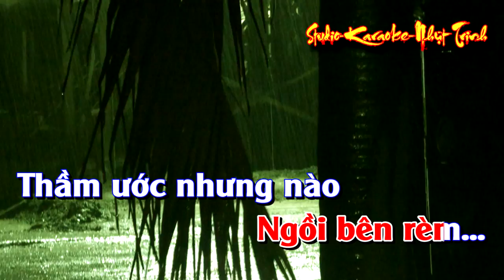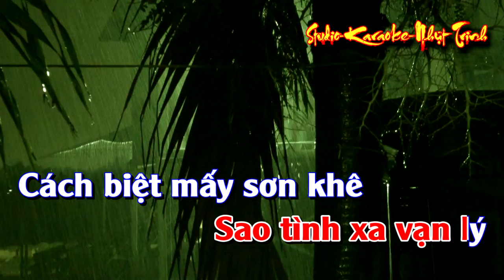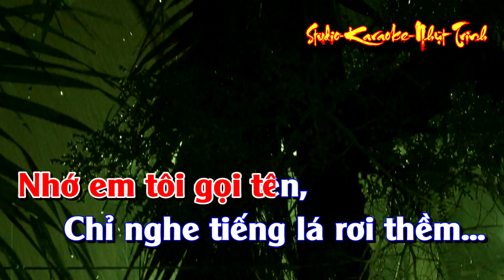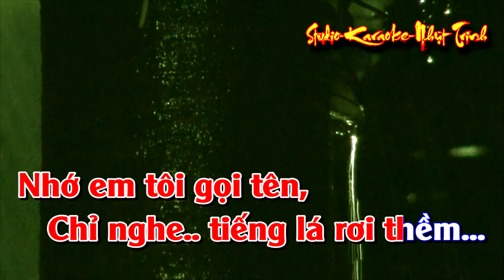Về Đâu Mái Tóc Người Thương TONE NỮ KARAOKE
Kỹ thuật Video (Nhựt Trinh)